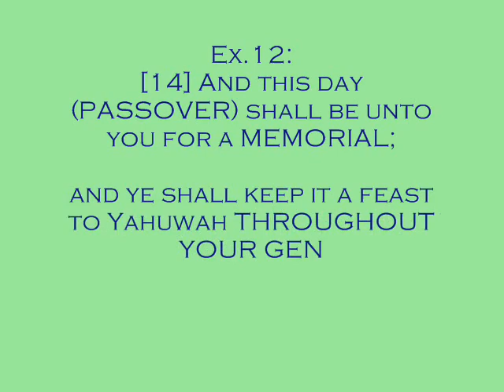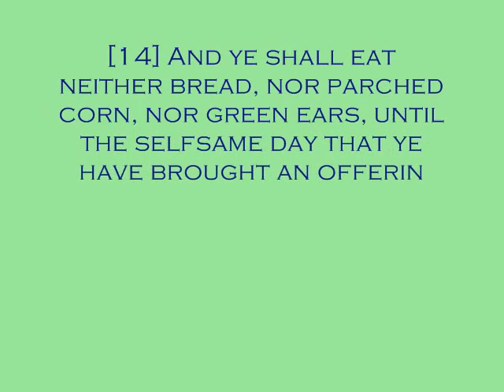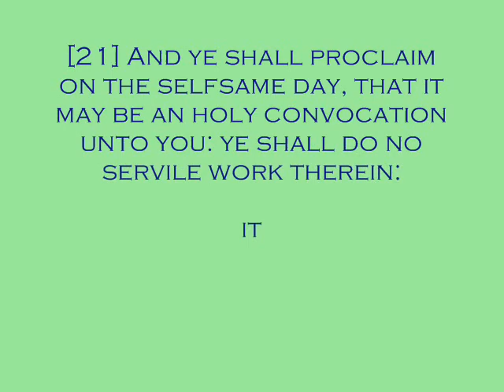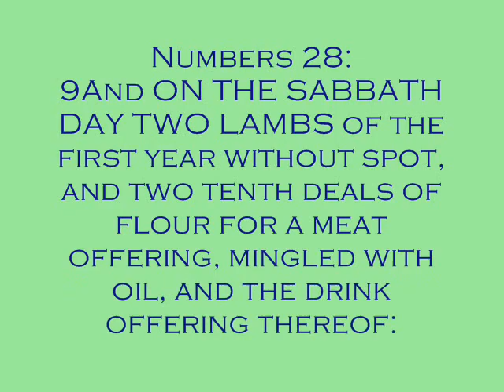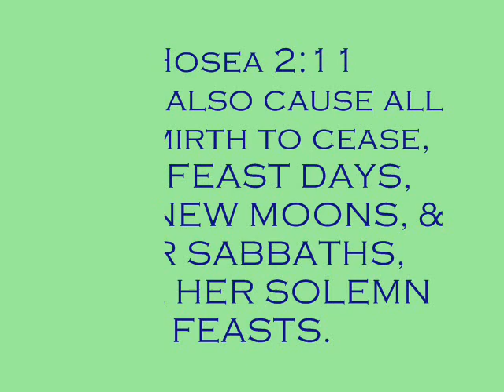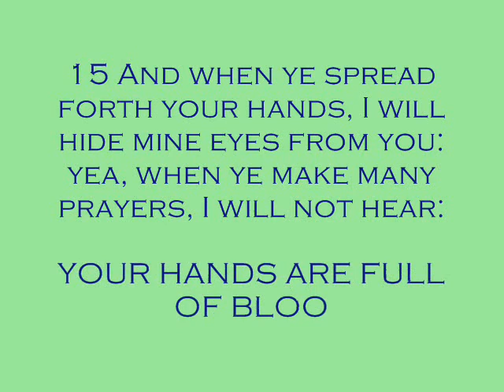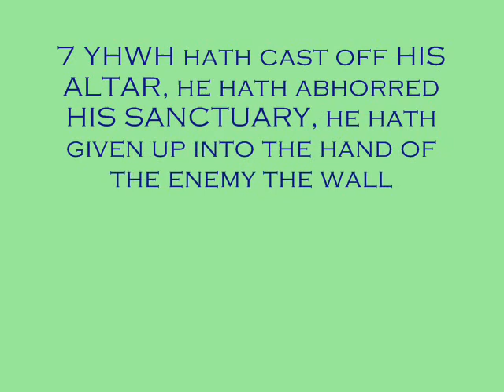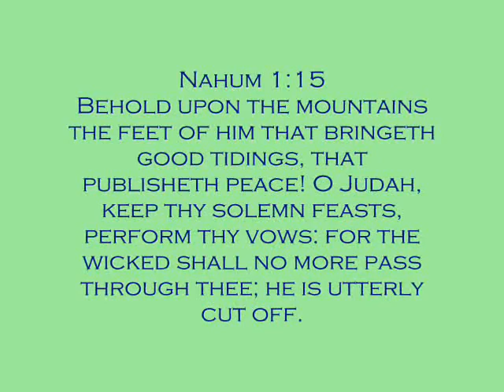To Keep the Feast Days or Not? That is the Question.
Holy Days & Feasts
ARE WE REQUIRED TO STILL KEEP THE FEASTS OF THE MOST HIGH?

Ex.12:
[14] And this day (PASSOVER) shall be unto you for a memorial; and ye shall keep it a feast to Yahuwah throughout your generations; ye shall keep it a feast by an ordinance for ever.
[15] Seven days shall ye eat unleavened bread; even the first day ye shall put away leaven out of your houses: for whosoever eateth leavened bread from the first day until the seventh day, that soul shall be cut off from Israel.
[16] And in the first day there shall be an holy convocation, and in the seventh day there shall be an holy convocation to you; no manner of work shall be done in them, save that which every man must eat, that only may be done of you.
[17] And ye shall observe the feast of unleavened bread; for in this selfsame day have I brought your armies out of the land of Egypt: therefore shall ye observe this day  in your generations by an ordinance for ever.
42 It is a night to be much observed unto YHWH for bringing them out from the land of Egypt: this is that night of YHWH to be observed of all the children of Israel in their generations.

Exodus 13:3
And Moses said unto the people, Remember this day, in which ye came out from Egypt, out of the house of bondage; for by strength of hand YHWH brought you out from this place: there shall no leavened bread be eaten.
4 This day came ye out in the month of the aviv.
6 Seven days thou shalt eat unleavened bread, and in the seventh day shall be a feast to YHWH.
7 Unleavened bread shall be eaten seven days; and there shall no leavened bread be seen with thee, neither shall there be leaven seen with thee in all thy quarters.

8 And thou shalt shew thy son in that day, saying, This is done because of that which YHWH did unto me when I came forth out of Egypt.

9 And it shall be for a sign unto thee upon thine hand, and for a memorial between thine eyes, that YHWH's law may be in thy mouth: for with a strong hand hath YHWH brought thee out of Egypt.
10 Thou shalt therefore keep this ordinance in his season from year to year.

Lev.23:
[9] And Yahuwah spake unto Moses, saying,
[10] Speak unto the children of Israel, and say unto them, When ye be come into the land which I give unto you, and shall reap the harvest thereof, then ye shall bring a sheaf of the firstfruits of your harvest unto the priest:
[11] And he shall wave the sheaf before Yahuwah, to be accepted for you: on the morrow after the sabbath the priest shall wave it.
[14] And ye shall eat neither bread, nor parched corn, nor green ears, until the selfsame day that ye have brought an offering unto your Elohim: it shall be a statute for ever throughout your generations in all your dwellings.

Lev. 23:
[15] And ye shall count unto you from the morrow after the sabbath, from the day that ye brought the sheaf of the wave offering; seven sabbaths shall be complete:
[16] Even unto the morrow after the seventh sabbath shall ye number fifty days; and ye shall offer a new meat offering unto the LORD.
[17] Ye shall bring out of your habitations two wave loaves of two tenth deals: they shall be of fine flour; they shall be baken with leaven; they are the firstfruits unto Yahuwah.
[21] And ye shall proclaim on the selfsame day, that it may be an holy convocation unto you: ye shall do no servile work therein: it shall be a statute for ever in all your dwellings throughout your generations.
[22] And when ye reap the harvest of your land, thou shalt not make clean riddance of the corners of thy field when thou reapest, neither shalt thou gather any gleaning of thy harvest: thou shalt leave them unto the poor, and to the stranger: I am Yahuwah your Elohim.

Numbers 10:10
Also in the day of your gladness, and in your solemn days, and in the beginnings of your months, ye shall blow with the trumpets over your burnt offerings, and over the sacrifices of your peace offerings; that they may be to you for a memorial before your Elohim: I am Yahuwah your Elohim.